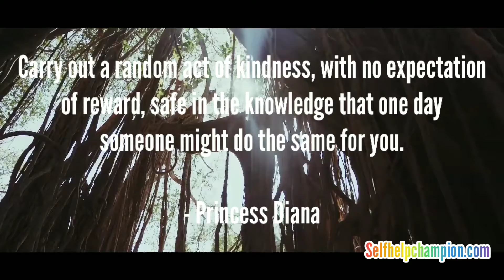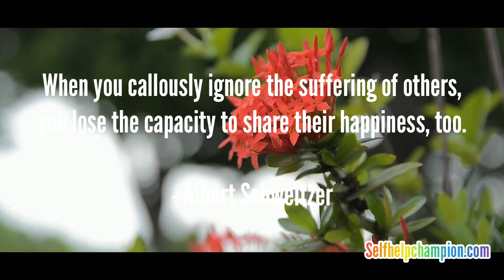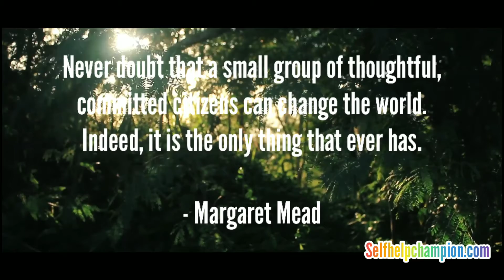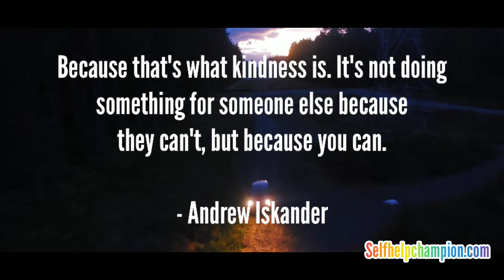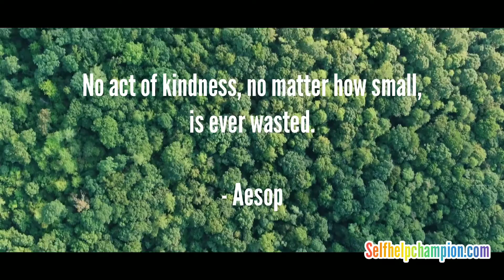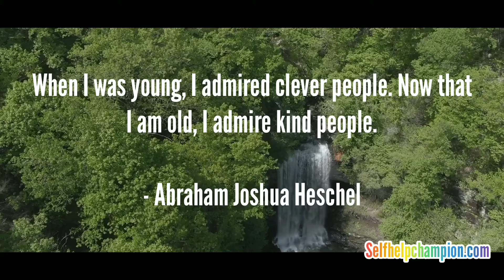Powerful Kindness Quotes That Will Stay With You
Weekly Digest

Hello Champ!

Powerful Kindness Quotes That Will Stay With You  | SelfHelpChampion

Also, here’s your weekly dose of interesting stuff, which powers you to take the extra mile and help you live a blissful life.

BookSummary | The Power of Now by Eckhart Tolle In 60 Minutes - Full Audiobook Animated Summary

Philosophy | Carl Jung - How To Realize Your True Potential In Life (Jungian Philosophy)

Adulting | Master your Mindset, Overcome Self-Deception, Change your Life | Shadé Zahrai | TEDxDRC

Therapy | Couples Therapist | 10 Tips For Good Communication!

Parenting | A New Way to Look at ANGER in Parenting (for when you're triggered)

BeautifulMind | Normal thoughts VS Intrusive Thoughts: How To Tell The Difference

Podcast | DO THIS Everyday To Stop Procrastination & NEVER BE LAZY Again | Jay Shetty

Be a champion! Self Help Champion Team